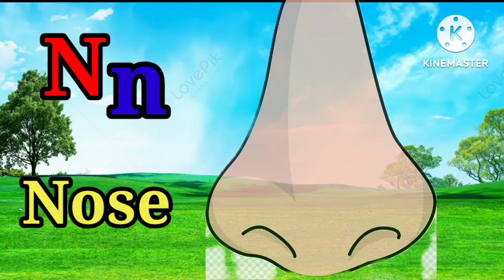A for apple .abcd song.learn,live with picture.b balloon.क से कबूतर,अ सेअनार english capital letter.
1. abc
2. abcd
3. abcde
4. a for apple
5. a for apple b for ball
6. a for apple b for ball c for cat
7. a for apple b for ballc for cat d for dog
8. a for aroplane
9.a for aroplane b for banana
10. a for aroplane b for banana c for car
11. a for apple
12. abcdefg
13. English alphabet
14. abcd cartoon
15. a for apple bi for boy
16. alphabet songs
17. a for apple a for ant
18. nursery rhymes
19. a for apple song
20. abc songs for children
21. abcd rhymes
22. a for apple b for ball c for cat d for dog
23. abcd alphabet
24. k se kabutar kha se khargosh
25. a for apple b for badka apple
26. a se anar aa se aam
27. a for annle b for ball
27. a for apple b for ball
28. abcd
29. a for apple wala
30. a bcdefg
31. abcd varnamala
32. a se anar in hindi
33. k se kabutar
34. Alphabet songs for children
35. abc alphabet songs
36. abcd varnamala
37. english varnamala
38. english alphabet
39. A for apple
40. kids alphabet
41. alphabet for kids
42. abc song
43. a for apple b for ball c for
44. alphabet song
45. apple apple
46. abcd abcd
47. A for apple wala video
48. A for apple video cartoon
49. A for apple b for ball c for cat d for dog
50. A for apple
51. ABCD
52. A for apple b for ball c for cat